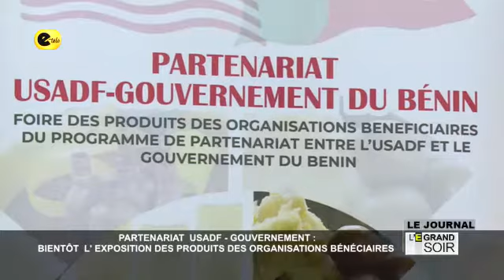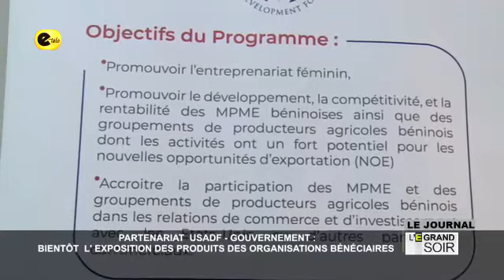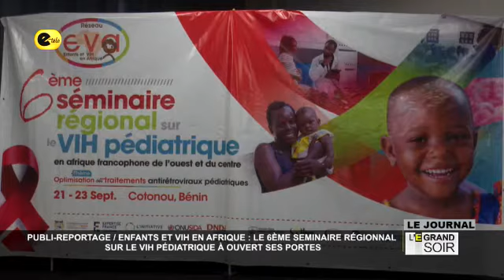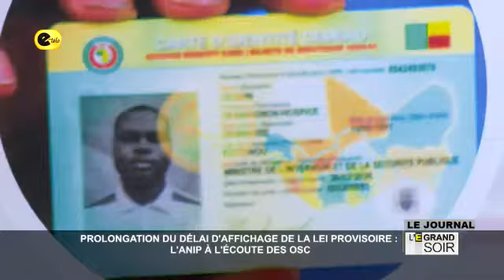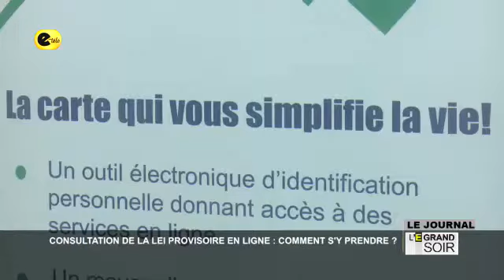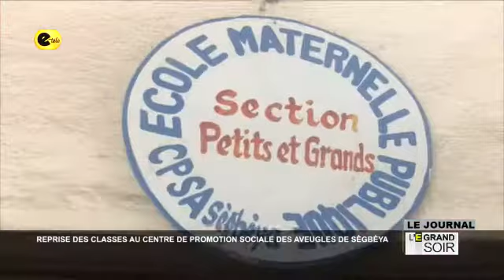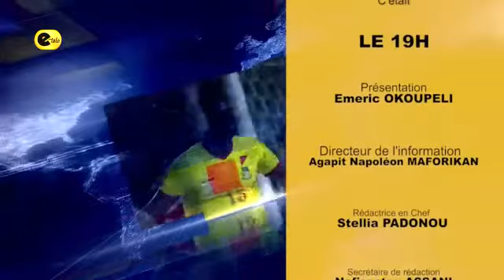Le 19h du 21 Septembre 2022 avec Emeric OKOUPELI